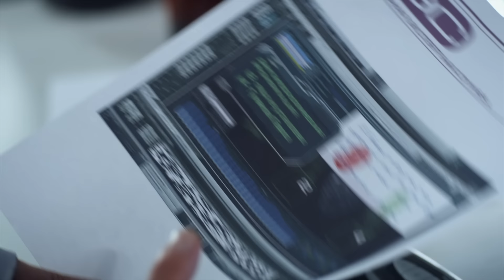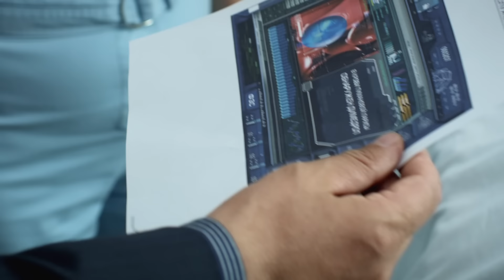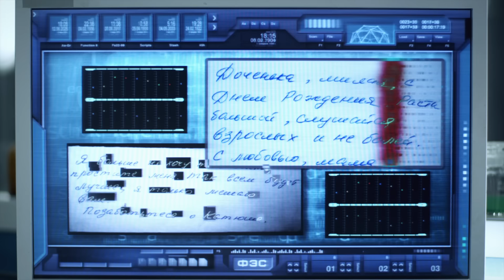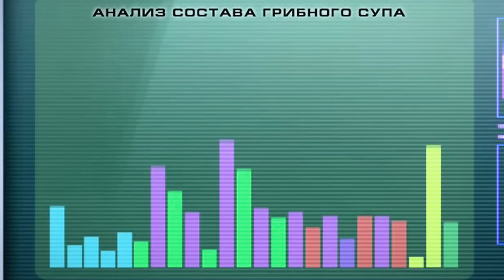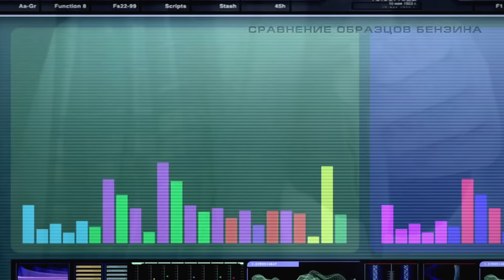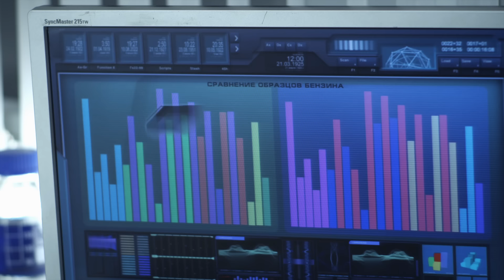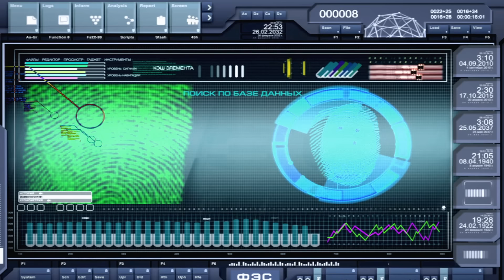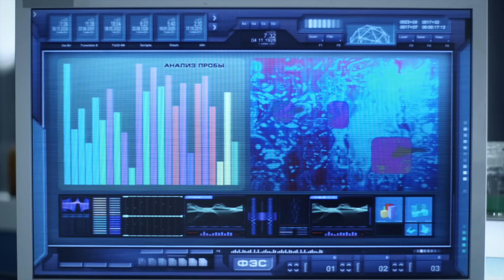След. 648 серия - Игра на опережение | Криминальные сериалы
Во время чистки в реке находят труп менеджера Виктора Земцова. Кто-то застрелил его из охотничьего ружья. Денег и недвижимости у Земцова никогда не было, он еле сводил концы с концами и не мог выбраться из долгов. Однако вскоре выясняется, что месяц назад погибший приобрел огромный участок земли на побережье Азовского моря...